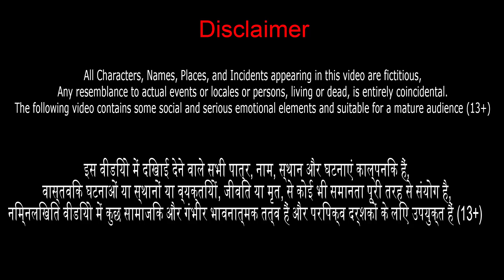तीन जादुई हाथियों की कहानी Three Magical Elephants Story in Hindi Moral Stories Fairy Tales in Hindi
Watch तीन जादुई हाथियों की कहानी Three Magical Elephants Story in Hindi Moral Stories Fairy Tales in Hindi Kahaniya New Video.